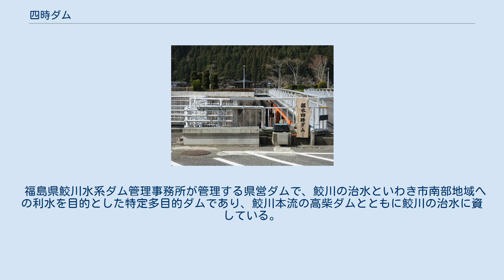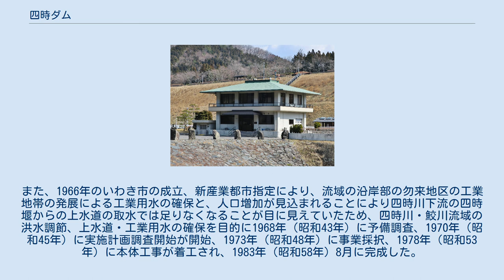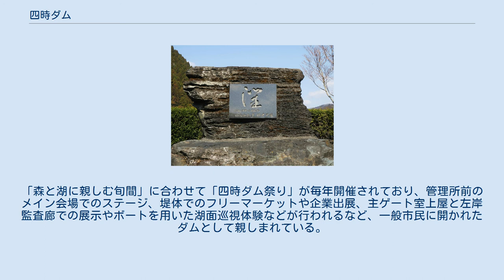四時ダム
四時ダム（しときダム）は、福島県いわき市、二級河川・鮫川水系四時川に建設されたダム。
高さ83.5メートルのロックフィルダムで、洪水調節・上水道・工業用水を目的とする、福島県営の多目的ダムである。
ダム湖（人造湖）の名は四時湖（しときこ）という。
 福島県鮫川水系ダム管理事務所が管理する県営ダムで、鮫川の治水といわき市南部地域への利水を目的とした特定多目的ダムであり、鮫川本流の高柴ダムとともに鮫川の治水に資している。
 四時川下流部は堤防の改修工事が進んでおらず水害に悩まされてきた地域であり、特に1964年（昭和39年）、1966年（昭和41年）には大きな水害に見舞われていた。
また、1966年のいわき市の成立、新産業都市指定により、流域の沿岸部の勿来地区の工業地帯の発展による工業用水の確保と、人口増加が見込まれることにより四時川下流の四時堰からの上水道の取水では足りなくなることが目に見えていたため、四時川・鮫川流域の洪水調節、上水道・工業用水の確保を目的に1968年（昭和43年）に予備調査、1970年（昭和45年）に実施計画調査開始が開始、1973年（昭和48年）に事業採択、1978年（昭和53年）に本体工事が着工され、1983年（昭和58年）8月に完成した。
施工は前田建設工業。
総事業費は174億5千万円。
この工事にあわせ、流域を通る国道289号の改良工事が行われ、四時トンネルなどが開通した。
 四時湖 四時ダム建設によってできたダム湖は「四時湖」と名付けられた。
「森と湖に親しむ旬間」に合わせて「四時ダム祭り」が毎年開催されており、管理所前のメイン会場でのステージ、堤体でのフリーマーケットや企業出展、主ゲート室上屋と左岸監査廊での展示やボートを用いた湖面巡視体験などが行われるなど、一般市民に開かれたダムとして親しまれている。
 銘水四時ダム